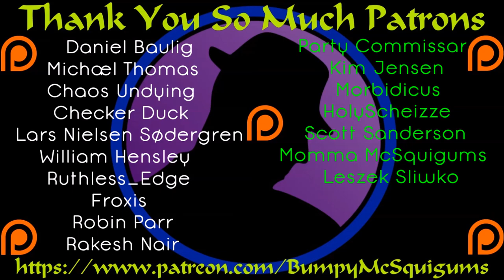Let's Play Tales Of Berseria (English) - Ep. 87 - Velvet The Loving Sister!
Crazy stuff is going down in Aball.  Velvet has almost completely reverted to her loving sister role upon finding out her brother and entire home town is still alive and fine.  Something bad is happening, but what?  Not sure I want to know.  It's nice to see Velvet happy for once.  :(

Let's Play Tales Of Berseria for the PC!  I've been eagerly awaiting this title for months and am thrilled it came to PC.  This being my first coverage of the "Tales of" series, I'm pretty excited to showcase it here at The Phreak Show.  If things go well, and there is some interest, when this finishes, I could be tempted to go back and play Tales Of Symphonia or Zestiria.  I hope you enjoy!

What Is Tales Of Berseria?

Tales Of Berseria is the next in the "Tales Of" series, where players take on the role of Velvet as she embarks on an adventure of self-discovery!  Tragic events of her past change the once kind girl into a hate and anger filled woman.  It's JRPG gold with English or Japanese voice acting, tons of beautiful cinematics, fun gameplay, and a strong story!  I've been looking forward to this for months!

It's nice to see more games being released for PC from some big series.  Tales Of Symphonia, Tales Of Zestiria, and now Tales Of Berseria!  I do hope to work with Bandai Namco one day, I'll keep persisting. :)